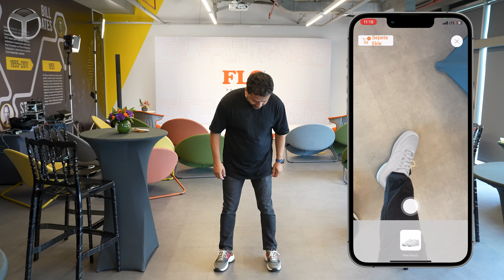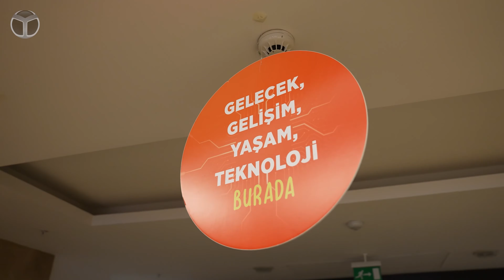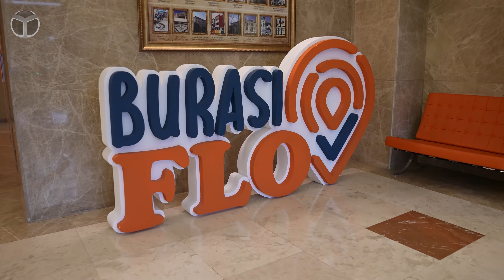FLO Teknoloji şirketi kuruldu! Bu teknoloji günlük hayatınızı değiştirecek!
FLO, köklü bir ayakkabı markası olarak hem Türkiye'de hem de uluslararası arenada hızla büyümeye devam ediyor. 3 kıta 30 ülkede yer alan mağazalarıyla geniş bir coğrafyada perakende ağı kuran  FLO, şimdi de "FLO Teknoloji" şirketini kurdu. FLO Teknoloji ile neler değişecek?

FLO Teknoloji şirketi, 200 kişilik uzman kadrosuyla dijital dönüşümde liderlik rolü üstlenmeye hazırlandı ve bu önemli adımı Yıldız Teknik Üniversitesi Teknopark'ta gerçekleştirdi. FLO CEO'su Yenal Gökyıldırım'ın ev sahipliğinde, Yıldız Teknik Üniversitesi Rektörü Prof. Dr. Tamer Yılmaz'ın katılımı ve Teknoloji Yazarı M. Serdar Kuzuloğlu'nun moderatörlüğünde gerçekleşen açılışta, şirketin dijital dönüşüm vizyonunu ve hedeflerini paylaşıldı.

Gökyıldırım, 2018 yılında başlatılan teknolojik yatırımlarını hızlandırarak, planlamadan tedarik yönetimine, lojistik süreçlerinden satış fonksiyonlarına kadar geniş bir yelpazede dijital yeteneklerini güçlendirmek için büyük bir çaba harcadıklarını vurguladı. FLO Teknoloji, perakende sektöründe online ve offline alışveriş arasındaki engelleri kaldırmayı hedefleyen yeni nesil dijital çözümlerle müşteri deneyimini geliştirmeye odaklanıyor.

Şirket, perakende sektöründe teknolojinin sınırlarını zorlayarak yeni bir dönem başlatmayı amaçlıyor ve müşterilerine kişiselleştirilmiş alışveriş deneyimleri sunmak için yenilikçi teknolojik çözümler geliştiriyor.

Dijitalleşmenin şirketlerin gelecekteki başarısında kritik bir rol oynadığını vurgulayan Gökyıldırım, son iki yılda 150 milyon TL'nin üzerinde teknoloji yatırımı yaptıklarını ve 2023 yılında bu alandaki adımlarını hızlandırmak için yaklaşık 280 milyon TL daha yatırım yapmayı planladıklarını açıkladı.

FLO Teknoloji, perakende sektörünün dijital dönüşümüne liderlik etmeyi amaçlıyor ve veri güvenliği konusundaki çalışmaları sayesinde sektörde önemli bir güvenlik skoruna ulaştıklarını da gururla paylaştı. Müşterilerinin güvenli bir alışveriş deneyimi yaşamalarını sağlamak da şirket için büyük bir önem taşıyor.